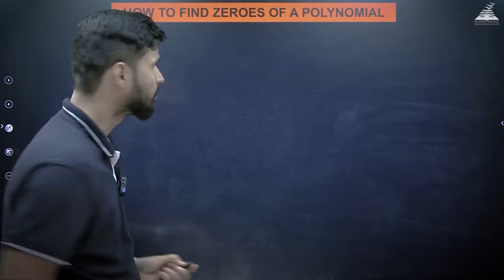Polynomials By Shivam Sir | Advertisement video 20 sec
🌟Welcome to the Presenova, The best online learning platform for learners from anywhere and at any time. We take Learning to New Heights by Integrating Education with Technology with the best Educators who are taking classes every day. 🌟

Polynomials By Shivam Sir

★For daily updates click on the below  Links★